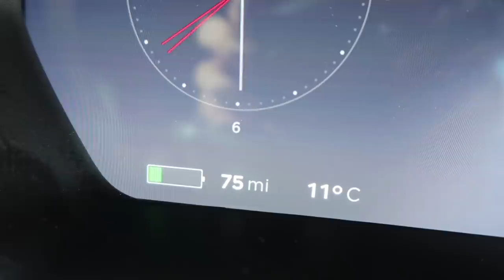ENGLISH VS AUSTRALIAN CHALLENGE!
I take Lachlan on in an international slang test and a football challenge!

Simon/Miniminter/mm7games